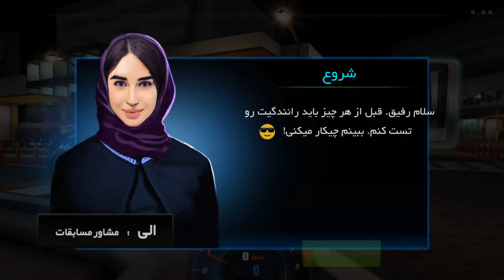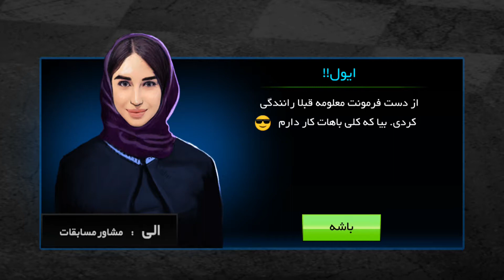GT-Club | A Simple Copy Of "CSR Racing" 😂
I can't read anything there.. 😂